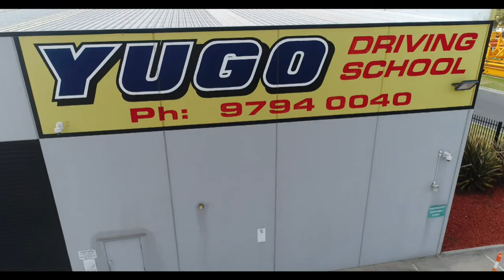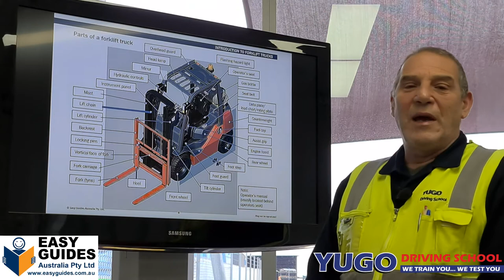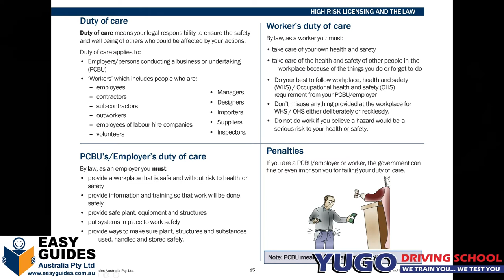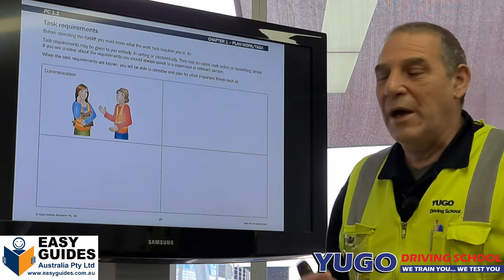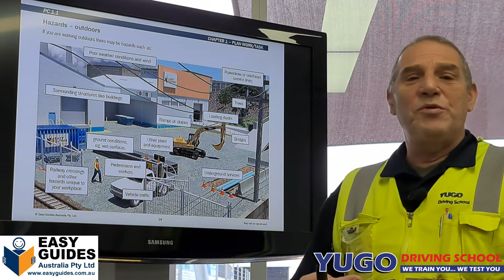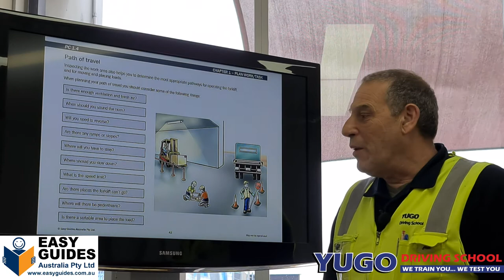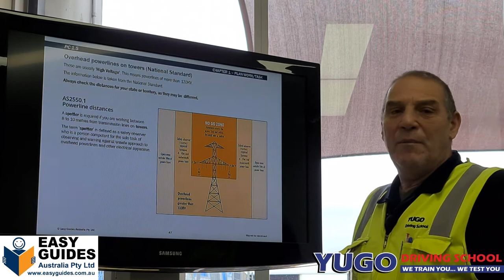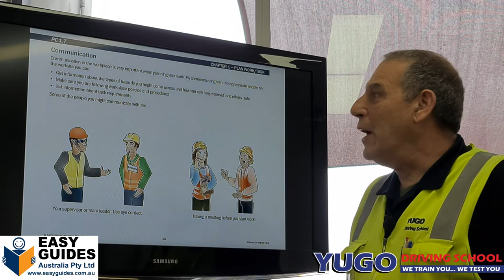Forklift training knowledge Part 1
Easy Guides Australia: For all your HRW license training materials